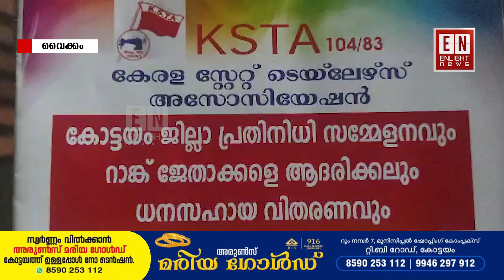കേരള സ്റ്റേറ്റ് ടൈലേഴ്സ് അസോസിയേഷൻ, 37- മത് ജില്ലാ സമ്മേളനം ജനുവരി 15 ന് കടത്തുരുത്തിയിൽ നടക്കും.